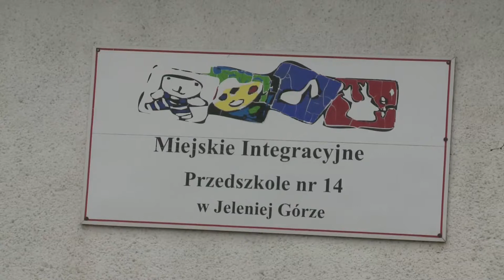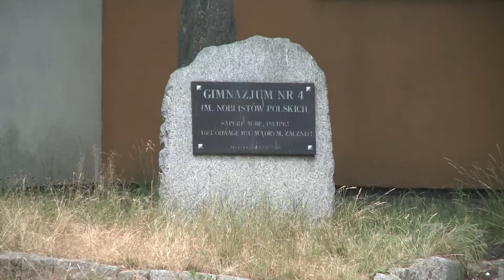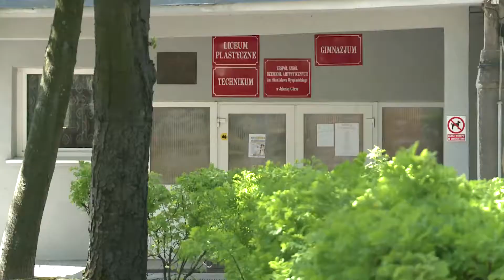Wiadomości Samorządowe - Remonty w oświacie odc. 1